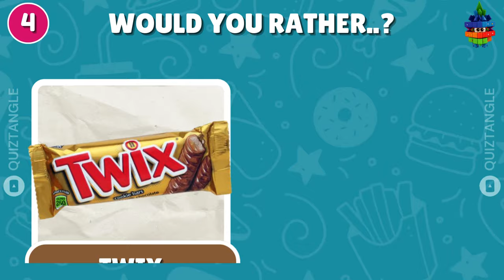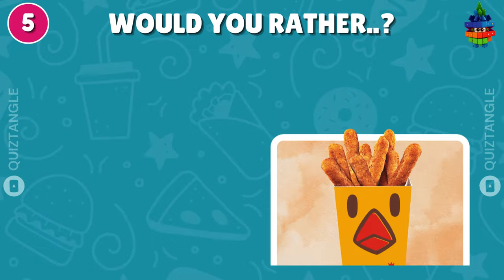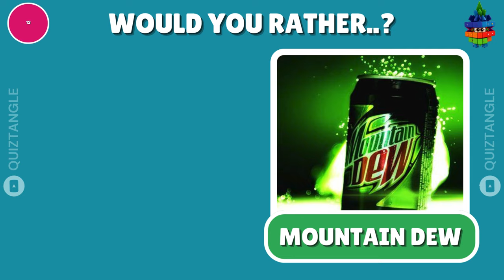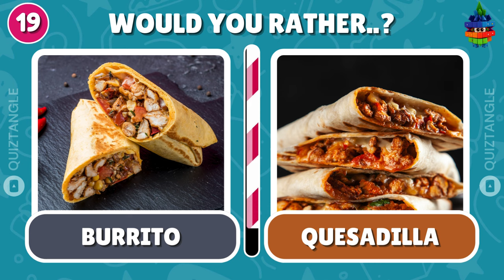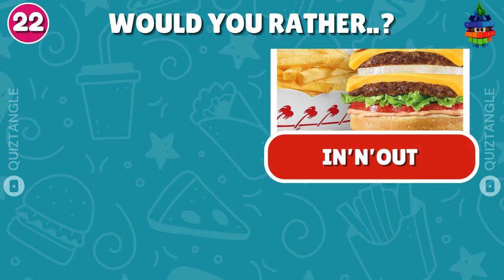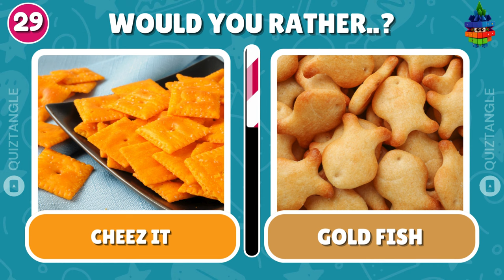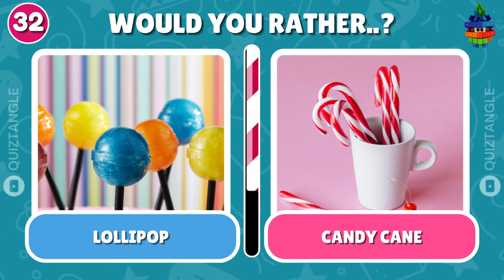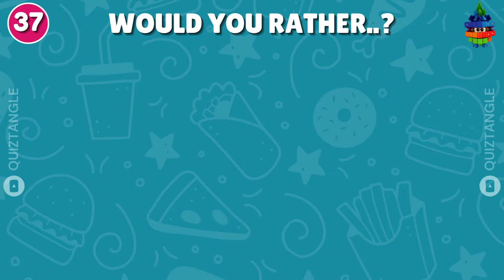Would You Rather Snacks and Junk Food Edition | Pick One Kick One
Welcome to Quiz Tangle,
Today we are playing Would you rather Snack and Junk food Edition!
HOW TO PLAY:
I will show you two options of your most favorite snacks and junk food, and you have to pick only one of them. Hurry up because time is ticking!
Share all your favorites in the comments below!